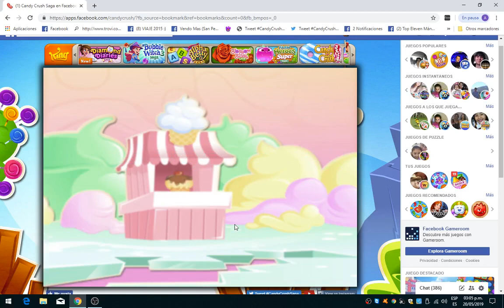Candy Crush lvl 3194, niveles dificiles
No pasado, fracaso en este caso